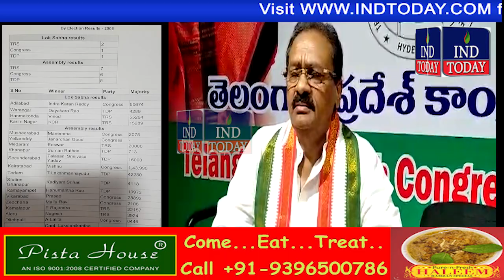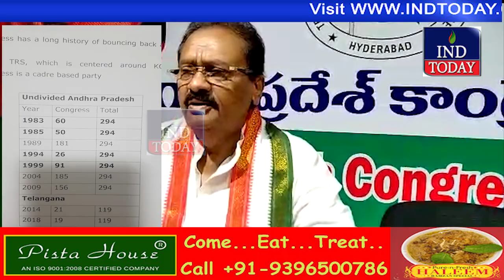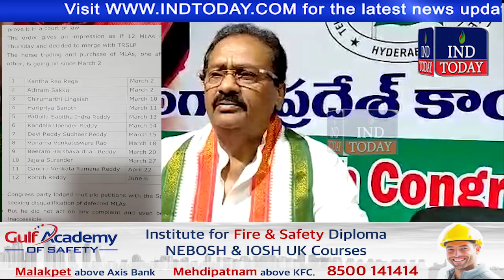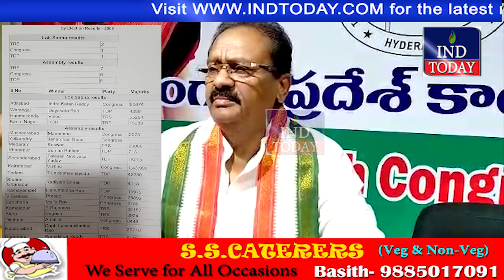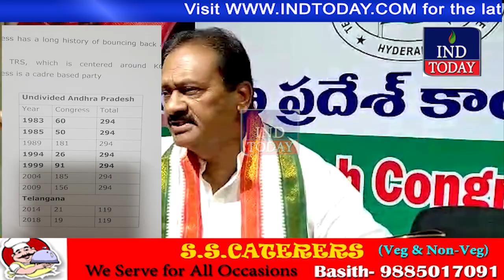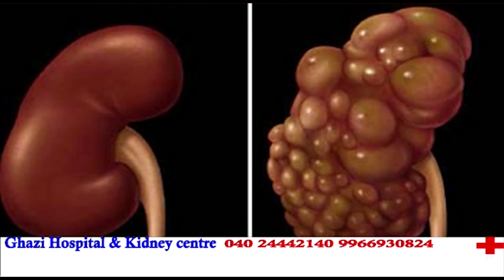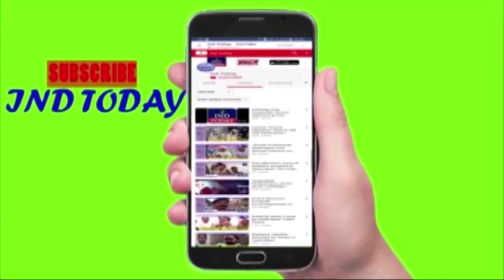CLP merger: Speaker acted at CM’s behest: Shabbir Ali